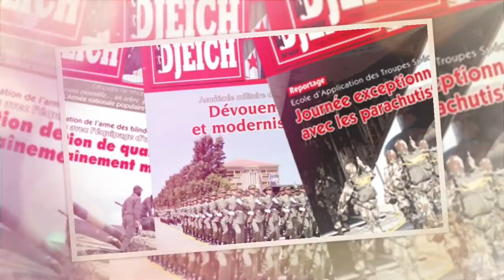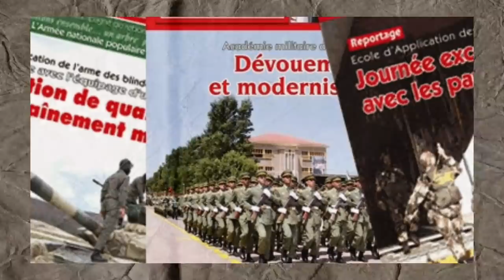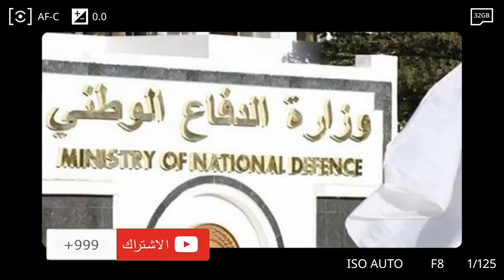Premier éditorial après Gaïd | Toufik Hassani Hirakiste | bras droit de Belkecir | Feraoune ?!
Le premier éditorial de la revue de l'ANP depuis l’avènement de Saïd Chengriha laisse entrevoir le début d’un changement en douce après Gaïd-Salah.